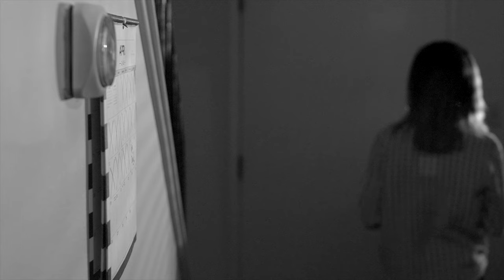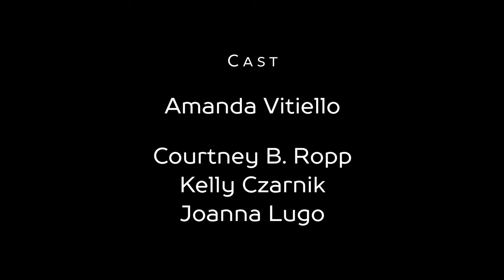A Timely Gift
A black and white french styled silent film
The big day is coming up.

Written and Directed by Gregory Klino
Director of Photography Kaleb Temple
Produced by Gregory Klino, Courtney B. Ropp and Cody Hamilton
Starring:
Amanda Vitiello
Courtney B. Ropp

Music: Tender Heart. Written By: Adrian Dominic Walther. Performed By: Moments. Produced By: Moments